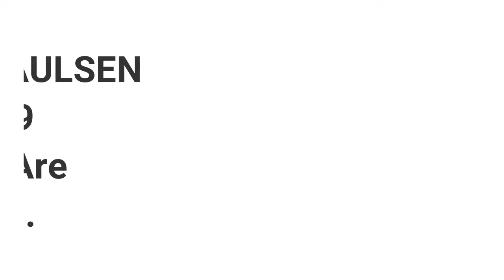1 John 5 vs 19 Whose Sway Are You Under??? Pastor Mark Paulsen 05/01/22